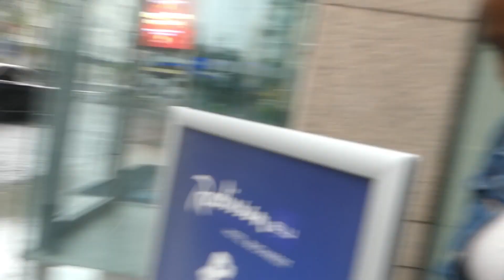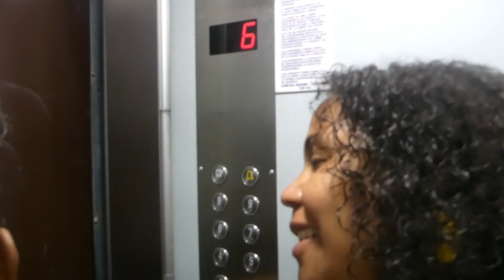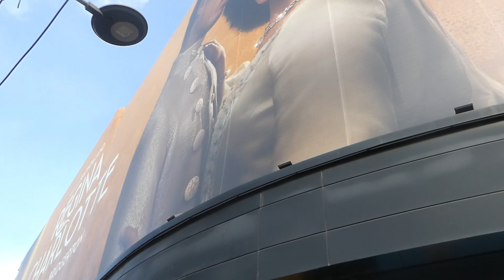On quitte la Roumanie : Vlog du dernier jour !!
Heeeeellllo les exploo ,

Dans cette vidéo, la météo n'est pas avec nous. Nous passons une dernière journée à Bucarest en Roumanie. Suite des vlogs de deux femmes noires en Roumanie.

Nous passons la journée avant de prendre le bus pour nous rendre en Bulgarie.

J'espère que vous appréciez le temps que nous passons ensemble.

Si tu veux acheter mon livre pour voyager pas cher :

Si tu veux commander le cahier d'activités sur la Caraïbe :

Pour louer une voiture au meilleur tarif

Rendez-vous dimanche prochain